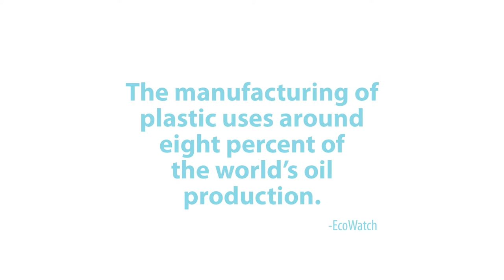Drink Water + Waste Less.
Did you know? The manufacturing of plastic uses around eight percent of  the world’s oil production (EcoWatch).

In 2013, the University of Vermont ended the sale of bottled water on its campus. Don't forget your reusable bottle to enjoy free refills of local water -- the healthiest choice for you and the planet.